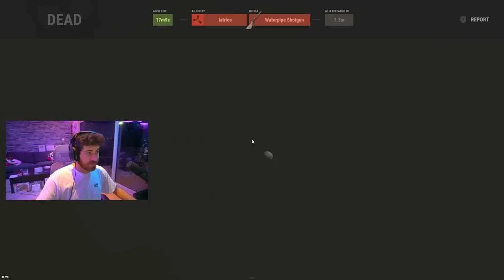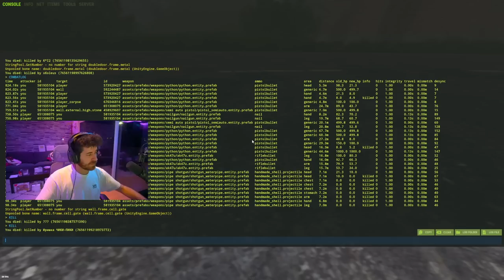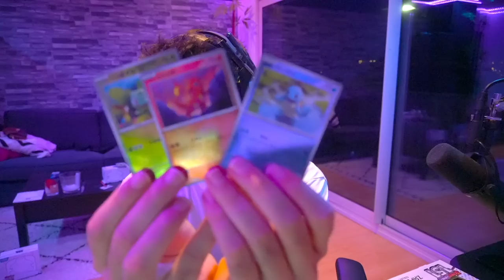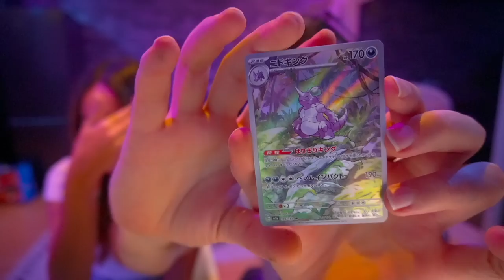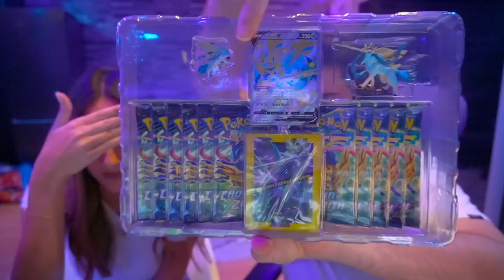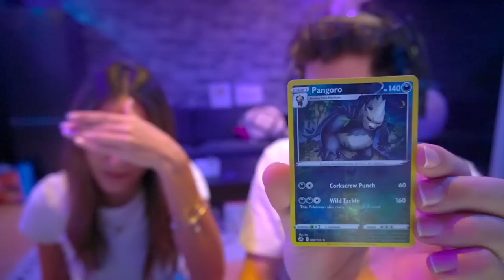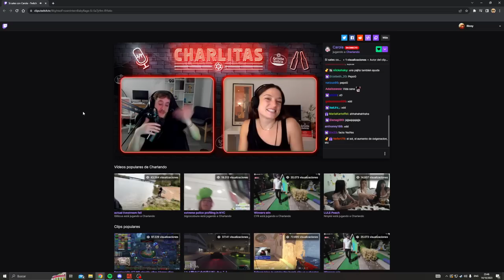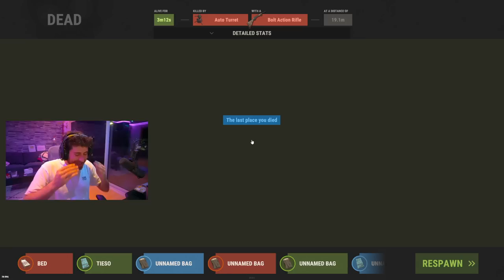RUST SOLO YOLO día 2